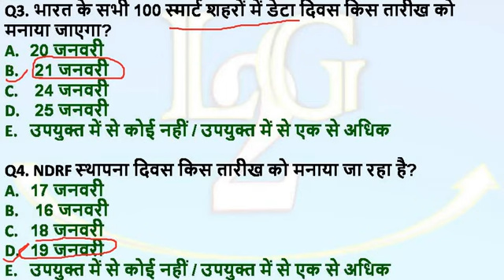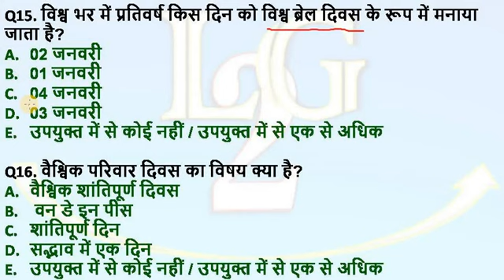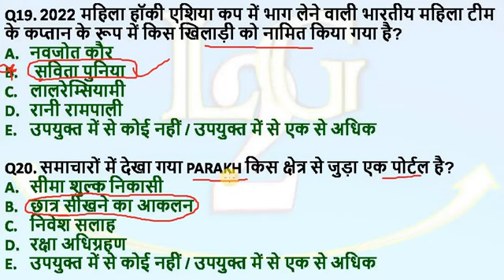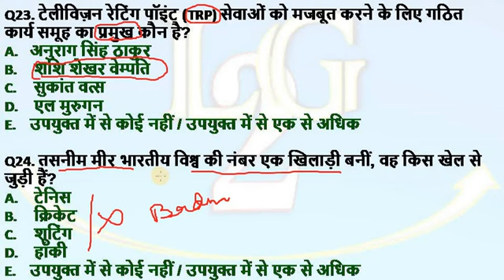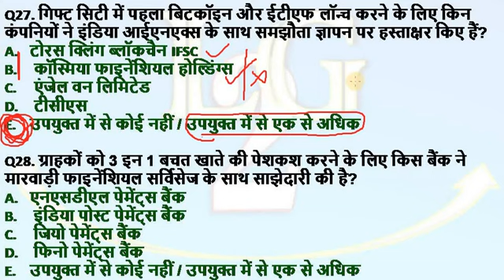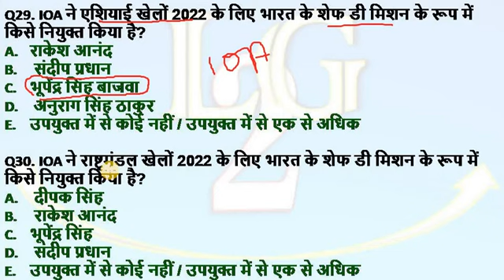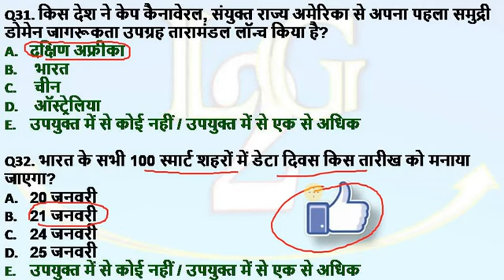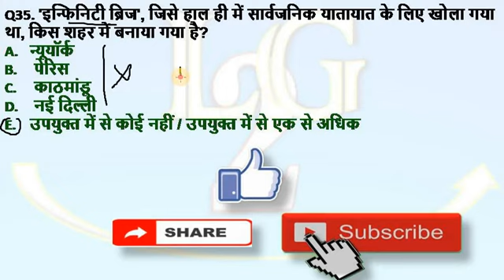Current Affairs January 2022 for BPSC 67, BPSC CDPO 2021, UPSC 2022, uppcs, jpsc practice set-3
current affairs January 2022 for bpsc 67,bpsc cdpo 2022, upsc, uppcs, jpsc, bssc exam practice set. bpsc current affairs 2021. Most important for bpsc, upsc, ssc cgl, rrb ntpc, ssc chsl, ssc mts, dsssb, bssc, bihar ssc and all types of competitive exam preparation. current affairs today in hindi and english. bihar current affairs 2022 in hindi, bpsc cdpo practice set. cdpo current affairs 2022. cdpo exam question paper. cdpo test series. bpsc 67 practice set, bpsc 67 current affairs, monthly current affairs 2022, current affairs for bpsc 67th